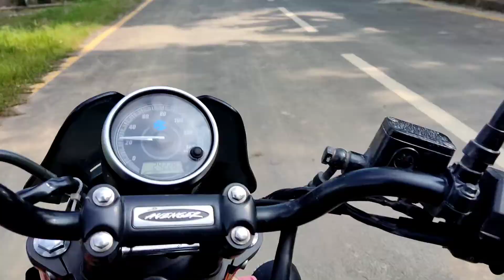Local chicken Vlog at pokhara 🐔🐓